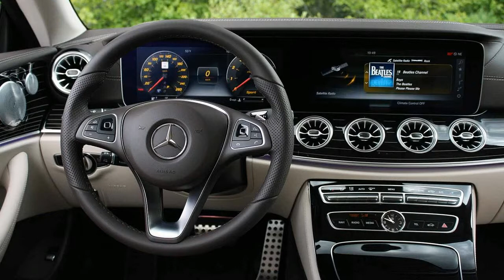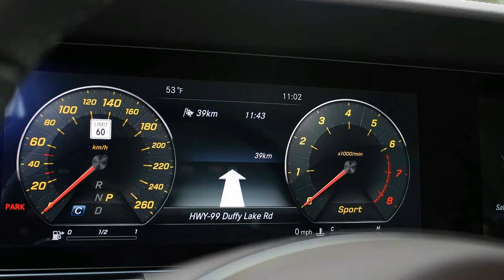2018 Mercedes Benz E400 Coupe Review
Whether sashaying down a red carpet in a couture ball gown, nearly nude and draped in a Union Jack flag, or kicking villainous ass in an action movie, Helen Mirren always carries herself with an enviable confidence and unmistakable majesty. The E-Class Coupe has a similar demeanor: Whether cruising casually through the city, floating over a long highway drive, or hustling through some winding mountain roads, the E-Class Coupe carries itself with undeniable poise.As the seventh-generation E-Class Coupe, this all-new classy two-door is built on a completely different platform than its predecessor, and, as a result, is bigger in every way. Longer, wider and taller, Mercedes is adamant that this is not a 2+2 coupe — this is a full-blown four-seat car with enough headroom and legroom to comfortably host four adults, and enough cargo capacity to fit all their stuff.

Besides having fewer doors, the coupe has distinct design cues to differentiate it from its sedan, wagon, and upcoming convertible siblings. Starting with a lower, more aggressive sport grille and longer hood accentuated by a strong power dome, the bodylines of the coupe are more streamlined with no hard creases on its side profile. Frameless windows, no B-pillar, and a gorgeously sloping roofline help gives the coupe a more muscular stance compared to the other E-Classes in the lineup, and an optional cosmetic AMG package only makes it look even wider, lower, and more athletic. With the huge standard panoramic sunroof and all the windows open, the E400 Coupe gives off targa vibes.